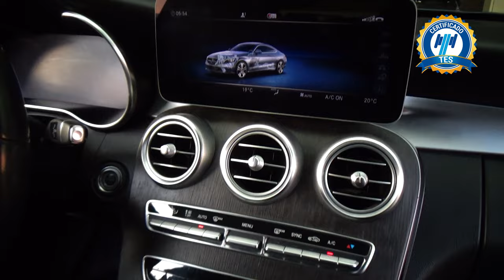Mercedes-Benz / Clase C / 2019 - 24870